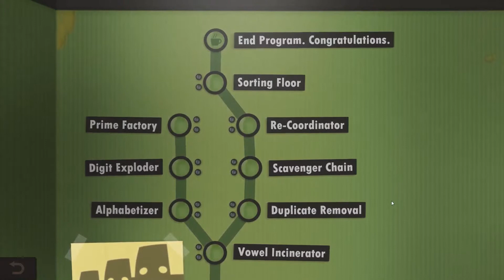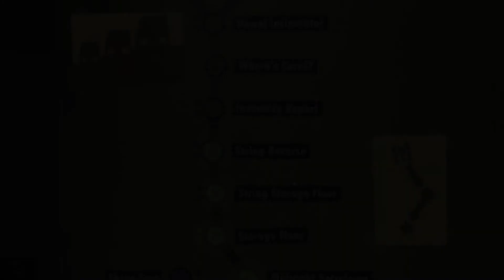Max Plays Human Resource Machine #9 - "Aww, I'm old now!"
Another double puzzle episode! We're learning about... stuff. You know, it's complicated. Just watch the video.